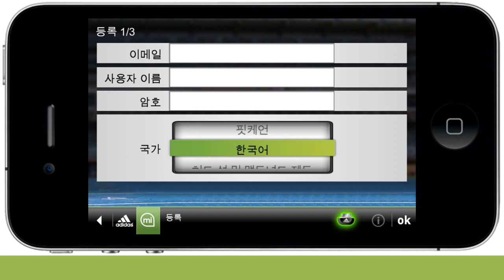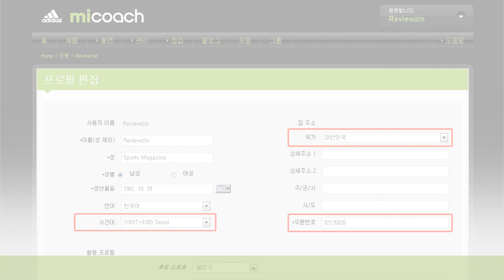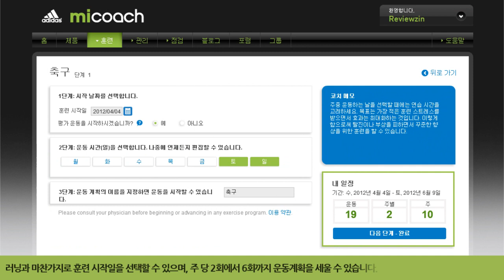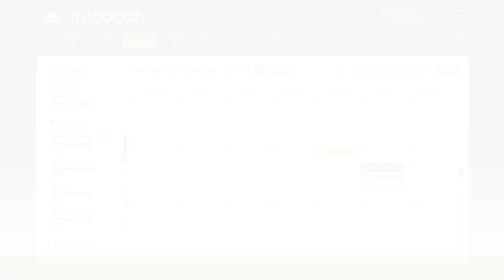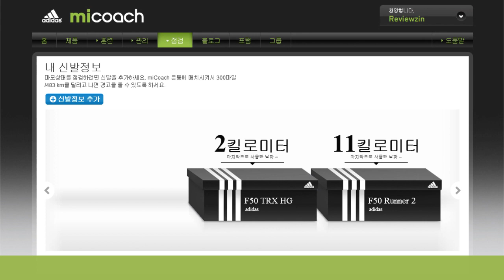adidas miCoach - Guidance Report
adidas miCoach Sports care Solution - Guidance Report